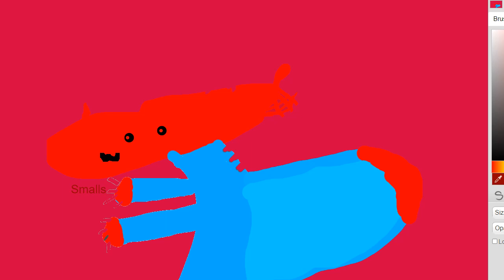For ravishing.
I may not win, but hey, at least I tried.